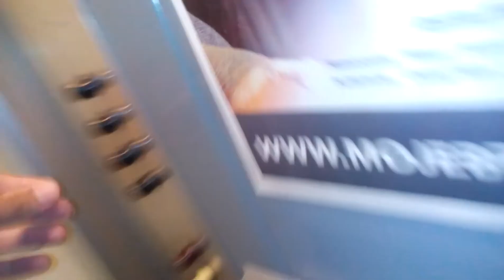Výtah Transporta Poliklinika Český Těšín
Rtt